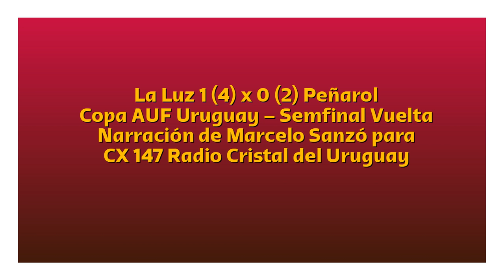La Luz 1 (4) Peñarol 0 (2) - Copa Uruguay 2022 (por Marcelo Sanzó)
El gol y la definición por penales, por Marcelo Sanzó junto a Jorge da Silveira y Claudio Veiga para CX 147 Radio Cristal 1470 AM.